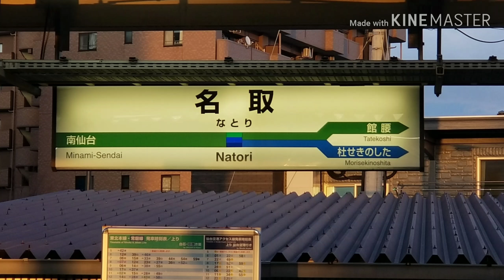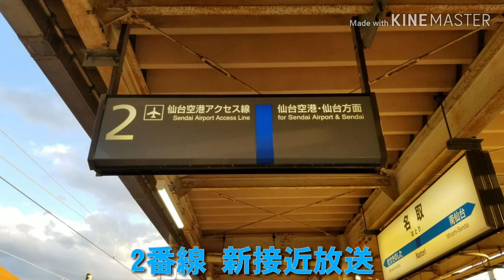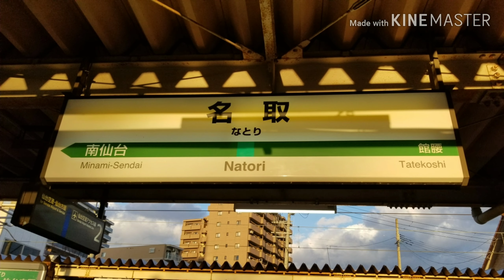【チャイムはそのまま】JR名取駅 新永楽型放送に更新 新旧接近放送比較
3月27日?かと思いますが、古めの永楽型放送が盛岡支社タイプの新永楽型放送に更新しました。名取駅は接近メロではなく新白河・松島・南仙台と同じくめちゃイケチャイムからの放送です。もしかしたらですが、仙台空港アクセス線があるからあの盛岡支社のメロ導入しなかったのだろうね。